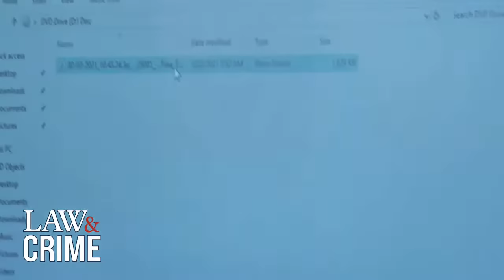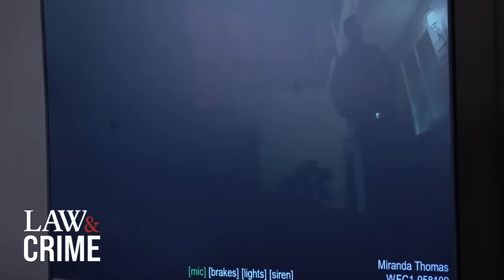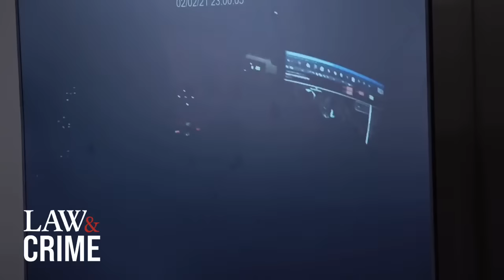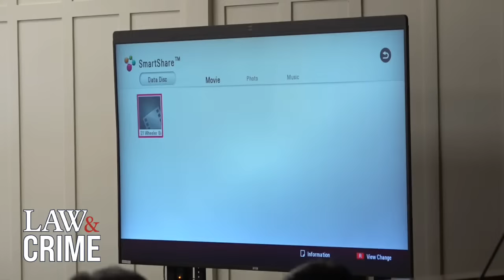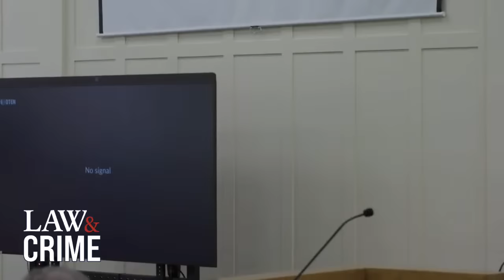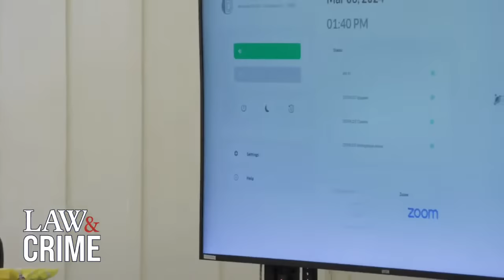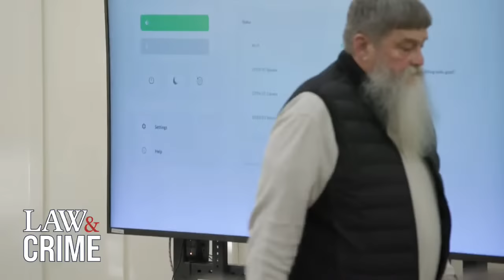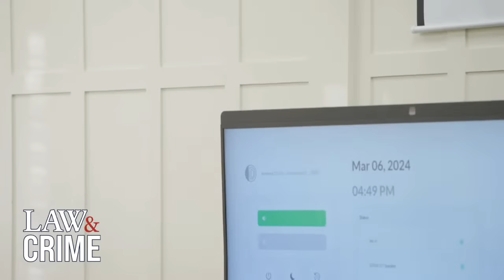WATCH LIVE: Trooper’s Wife Bathtub Murder Trial - ID v. Daniel Howard - Day Three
On February 2nd, 2021, Idaho State Trooper Daniel Howard called the police to report that his wife, Kendy Howard, had allegedly shot herself. However, when Idaho police arrived at the gruesome scene, they believed that the gunshot wound was not self-inflicted. Two years later, Howard reportedly turned himself into the Kootenai County jail after police issued a warrant for his arrest, believing he was connected to the murder of his wife. Howard now faces trial for first-degree murder and felony domestic battery on his wife.